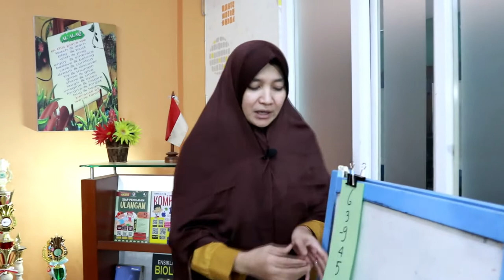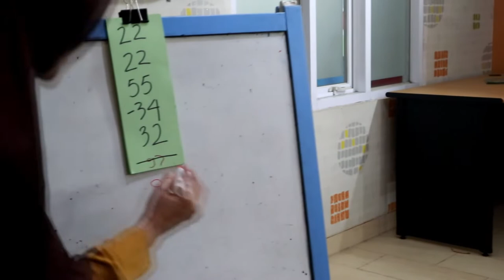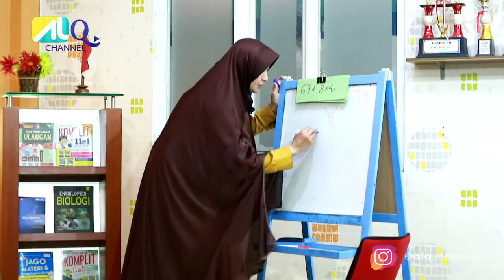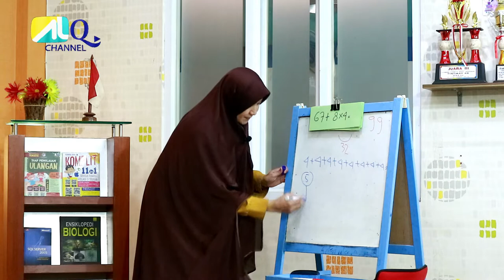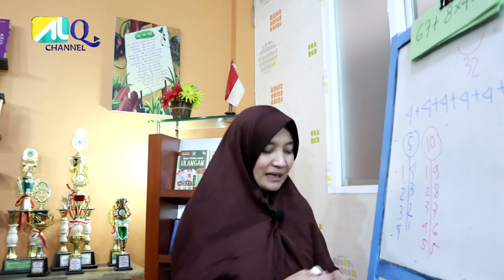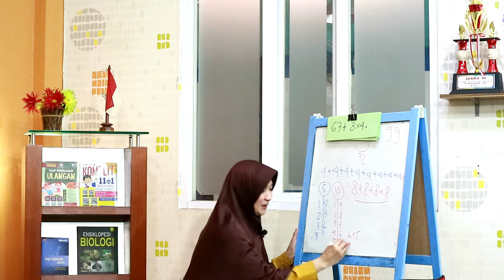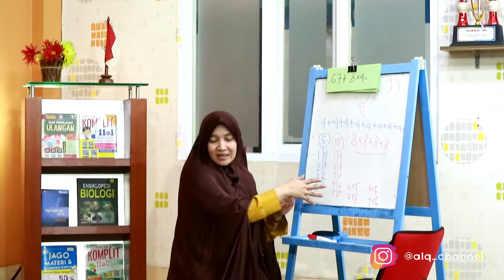FINGERMATH FOR EASY MATH - WITH Ms. INGGIT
Assalamu'alaikum..

hai sahabat ALQ semuanya kali ini kita akan belajar menghitung cepat dengan metode FINGERMATH , seperti apa caranya ? yuk Simak ideonya sampe habis
Wassalamualaikum ..